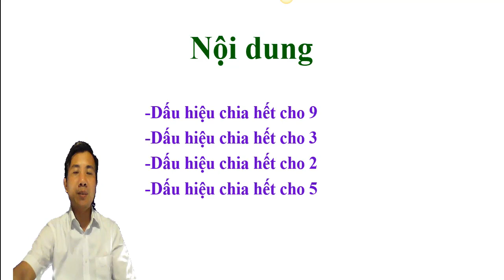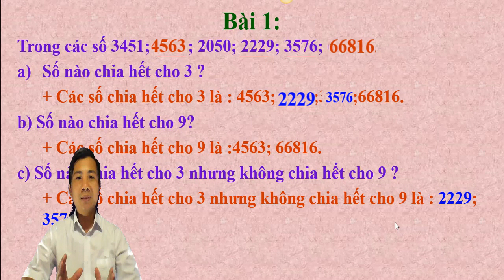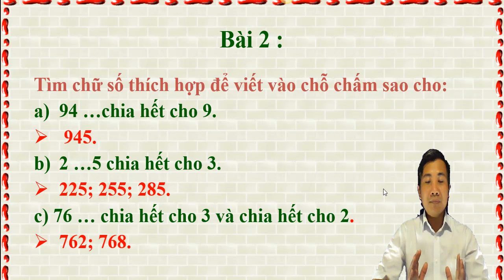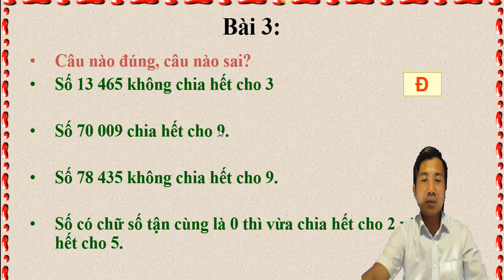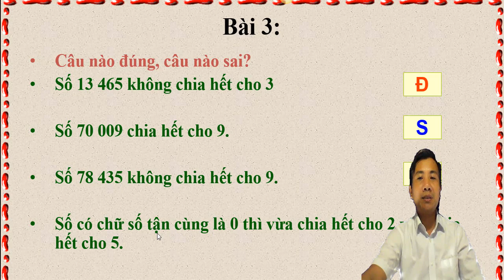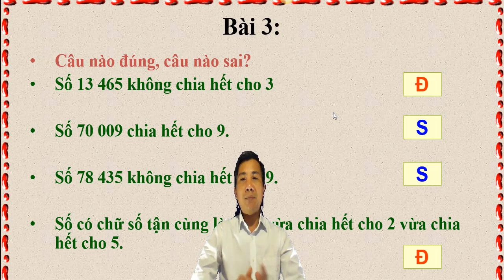Ôn tập các dấu hiệu chia hết Toán 4 - Thầy Lê Văn Lực - GV Trường Tiểu Học Vân Am 2